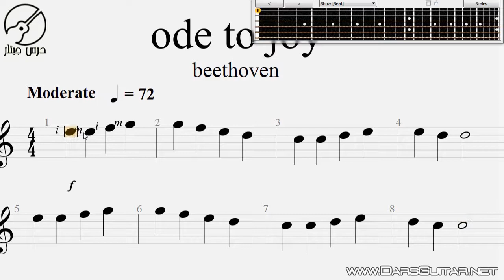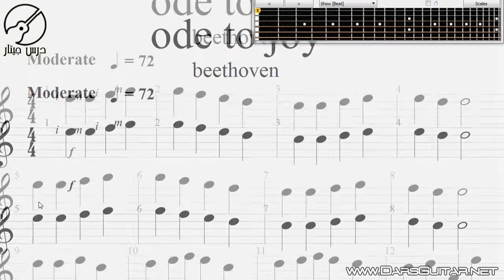أغاني ومقطوعات 2-1 نظري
Enjoy your lessons ;)